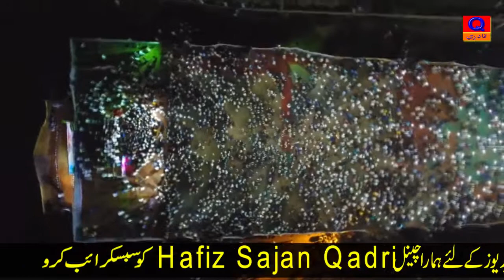Molana Jafar Hussain Qureshi Jalsa Pegame Imam Hussain Alaihissalam Conference Episode 02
HAMARE CHANNEL PE AP KO HAR SUNNY ULMA KA SINDHI BAYAN URDU BAYAN OR NAAT SHAREEF MOLOOD SHAREEF MIL SAKTE HEN
MUFTI ABDUL RAHIM SIKANDARI
HAZRAT ALAMA MOLANA  HAJJI IDREES DAHRI
 HAZRAT ALAMAMOLANA ALAM JATT  NAEEMI
HAFIZ ALI AKBAR  PEER DIBAR SAIN
SAIN NALE MITHO MOLANA
HAZRAT ALAMA MOLANA JAFAR QURESHI
 MUFTI HANIF QURESHI
Qadri Media SKD